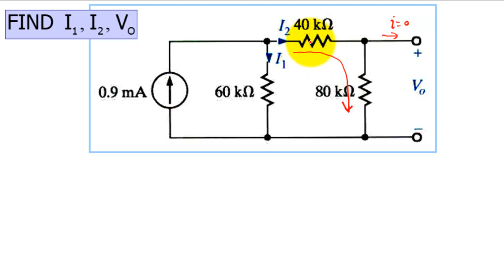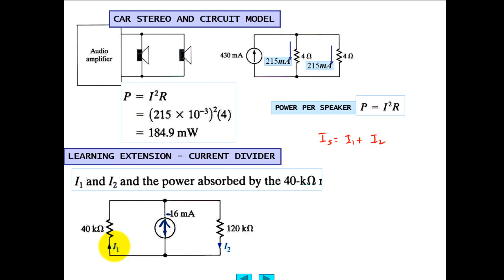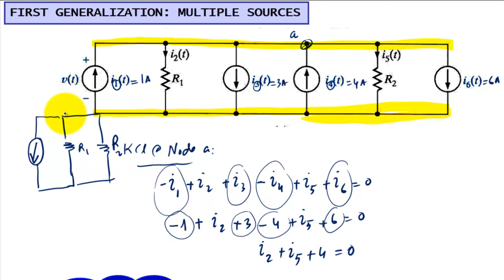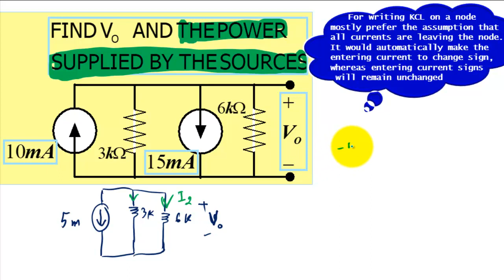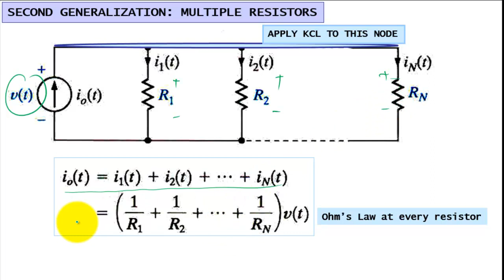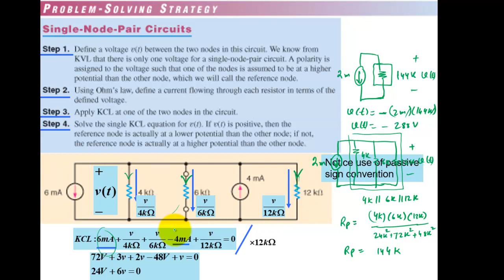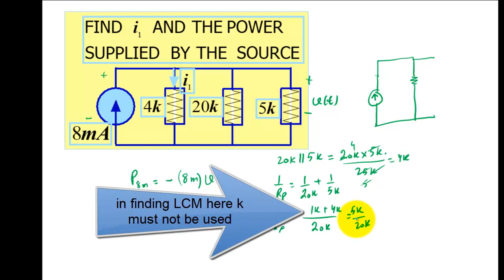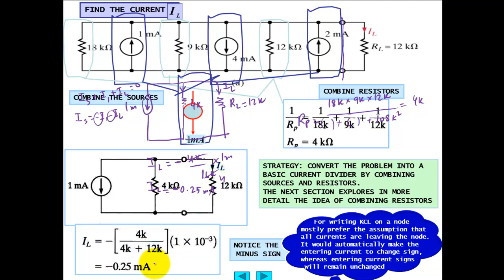lecture week 5b2 Node pair KCL current divider examples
examples of current divider, KCL with multiple sources, further